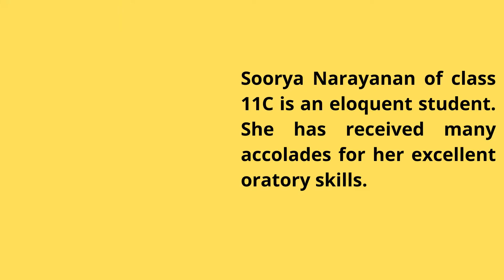BVMG PRN - Launchpad- Soorya Narayanan